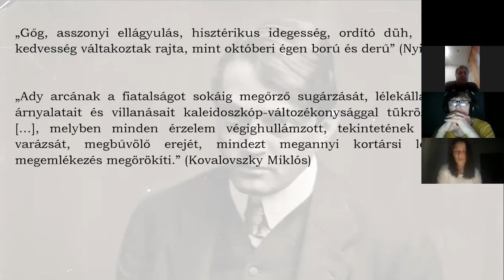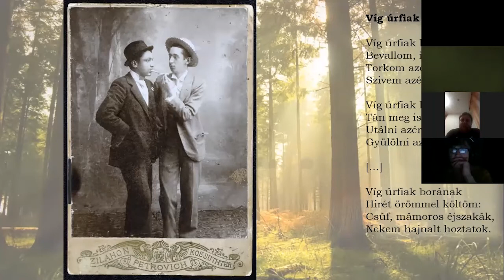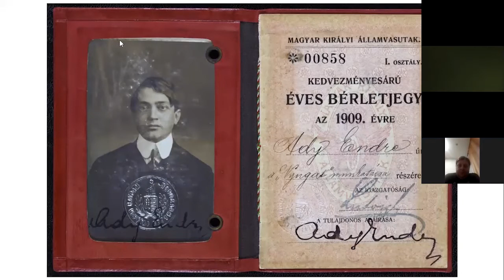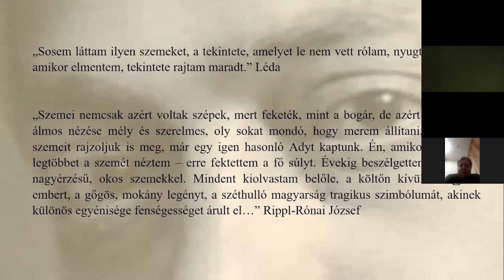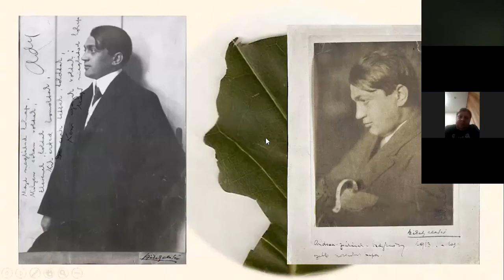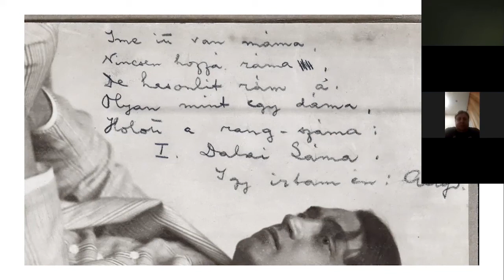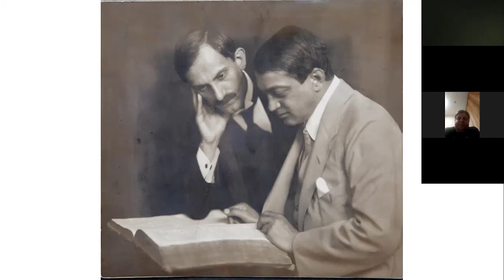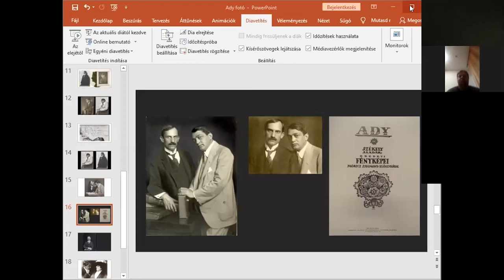„ezer idegen arccal alszom” – Ady és a fénykép, portrék és önreprezentáció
Február 11-én indult a Kalandok a raktárban – ritkaságok, remekművek az OSZK gyűjteményeiből című sorozatunk.

Visy Beatrix online tartott előadását utólag is megtekinthetik.

"Vajon a fénykép valóban megállítja az időt? Mit őriz meg a portré?
Tanúskodik vagy vallomást suttog? Hogyan viszonyult Ady Endre saját
fényképeihez, hogy járultak hozzá Székely Aladár híres fényképei a költő
önreprezentációjához, alkotói imázsához?"